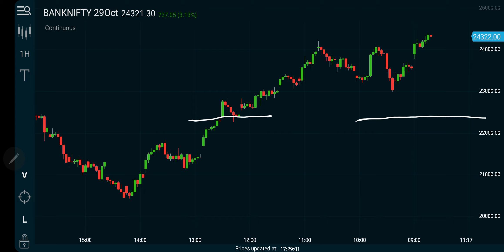Bank Nifty NSE Intraday Forecast 20102020 | Technical Analysis | 29Oct20 | Trading Strategy